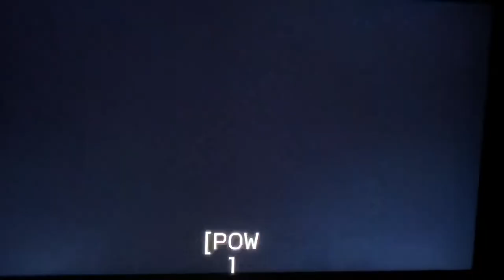Ed, Edd n Eddy - You Have Broken The Celery Stalk On The Back Of A Sea Urchin!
Ed, Edd, n Eddy - Rambling Ed (S2 Episode 6)
Did not own this.